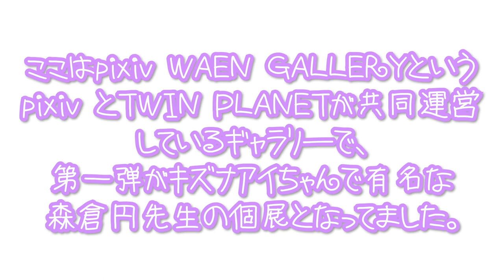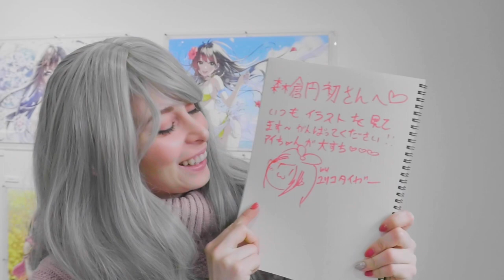等身大キズナアイちゃんに会ってきた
イタリア出身 大人気コスプレイヤー
「ユリコタイガー」の日本語版YouTube！

今日は、表参道にあるpixiv WAEN GALLERYにいってきました。
等身大のキズナアイちゃんにも会えたよ！